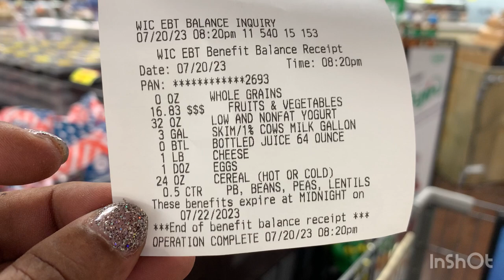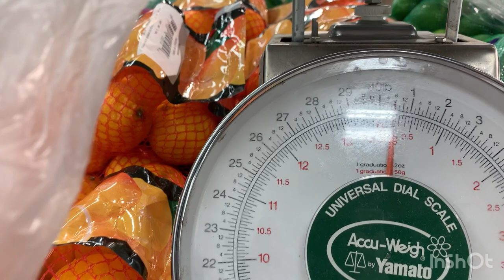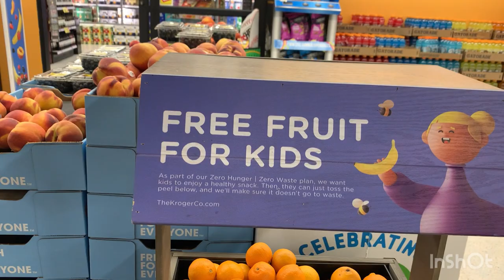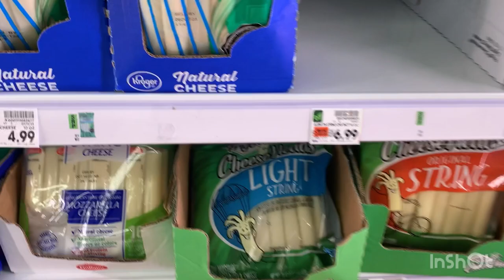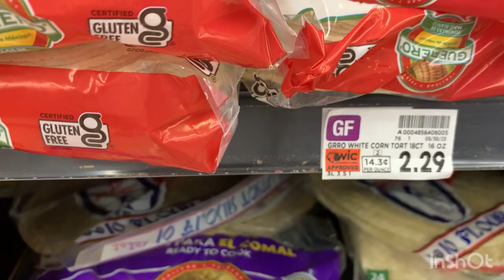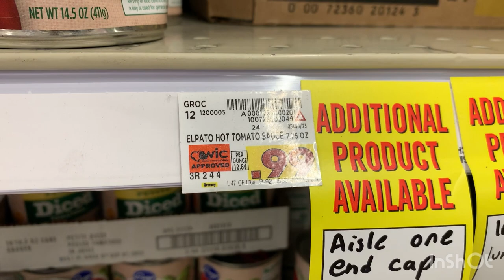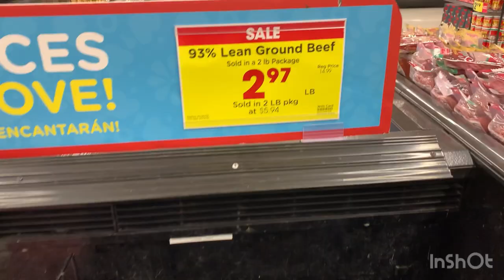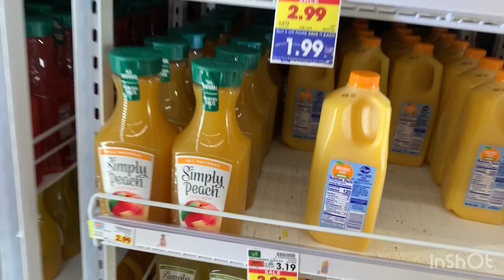Shopping With Arizona WIC: ￼ Cereal and Yogurt | ArizonaWIC.org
Come shop with me @TexasHHSC @Rittimommy @PeachMcIntyre @californiawic @momnutritionist